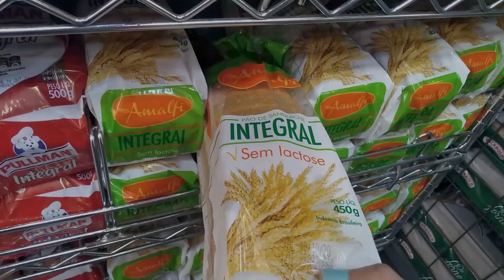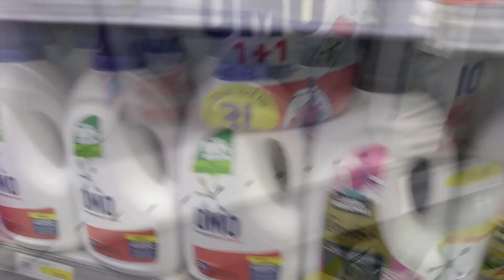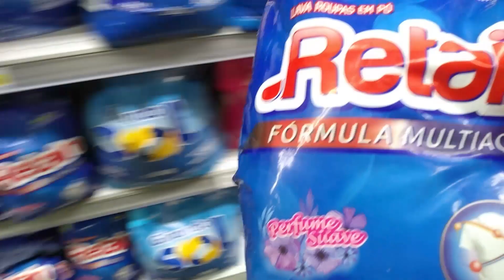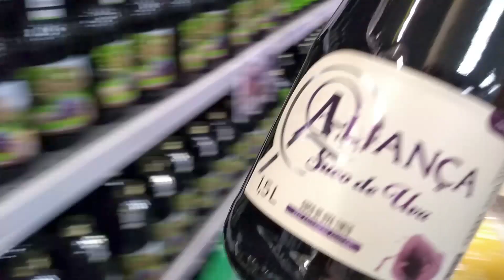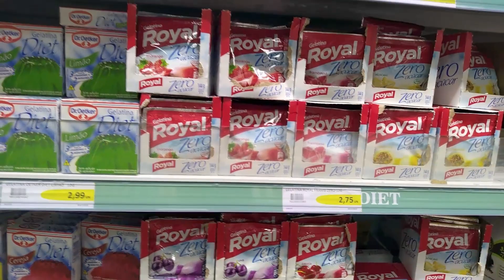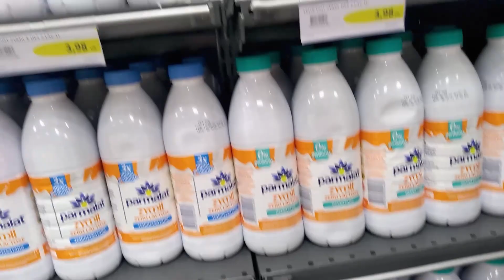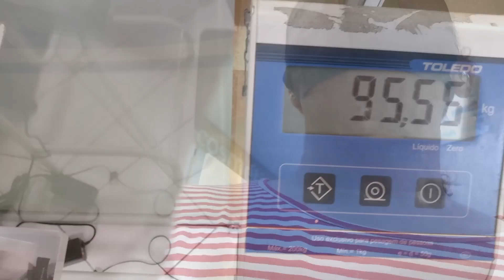VLOG#7 ♥ Precisei tomar uma atitude e mudar♥